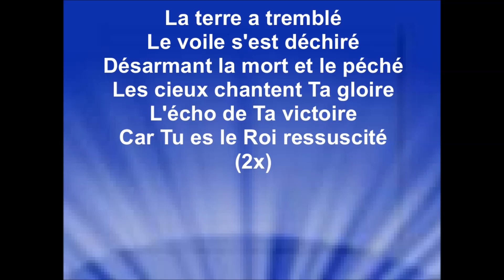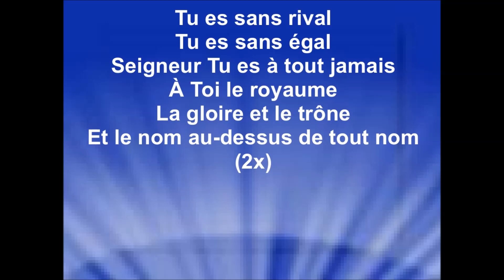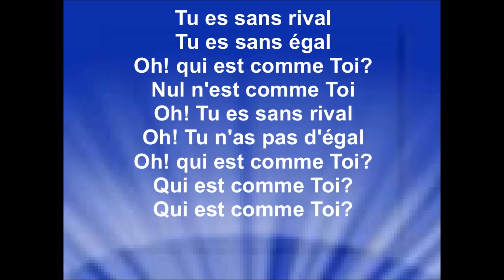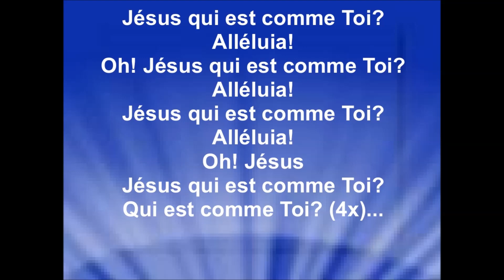CE NOM SI MERVEILLEUX - Jessica Koffi & Lauren Salyeres (cover Brooke & Scott Ligertwood Ben & Kar)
CE NOM SI MERVEILLEUX - Jessica Koffi & Lauren Salyeres
(Aux Pieds de Jésus, Worship moment #2)
(cover Brooke & Scott Ligertwood  Ben & Kar)
Version originale anglophone : "What a beautiful name"
Brooke & Scott Ligertwood / Ben & Karalee Fielding
Version française : Hillsong en français
Album : ''Que la lumière soit'' - Sortie 2017

Message de Jessica :
Depuis mon tout nouveau salon (🤗), je vous invite à prendre ces quelques instants pour fixer vos yeux sur Jésus et Son œuvre rédemptrice.
Asseyons nous à Ses pieds pour admirer et honorer tout ce qu’Il a été, qu’Il est toujours aujourd’hui et qu’Il sera pour l’éternité : Le Chemin, La Vérité, et La Vie.
Aimons Jésus. ❤️‍🔥

Droits d'auteur
Aux Pieds de Jésus (Worship moment #2) (feat. Lauren)
Jessie Home
Passage incluant le contenu : 0:00 - 6:17
Aucun impact

PAROLES:
La terre a tremblé
Le voile s'est déchiré
Désarmant la mort et le péché
Les cieux chantent Ta gloire
L'écho de Ta victoire
Car Tu es le Roi ressuscité
(2x)

Tu es sans rival
Tu es sans égal
Seigneur Tu es à tout jamais
À Toi le royaume
La gloire et le trône
Et le nom au-dessus de tout nom
(2x)

Oh! qui est comme Toi?
Nul n'est comme Toi
Oh! Tu es sans rival
Oh! Tu n'as pas d'égal
Qui est comme Toi?

Jésus qui est comme Toi?
Alléluia!
Oh! Jésus qui est comme Toi?
Alléluia!
Alléluia!
Oh! Jésus
Qui est comme Toi? (4x)...